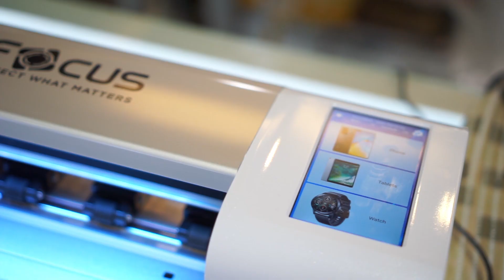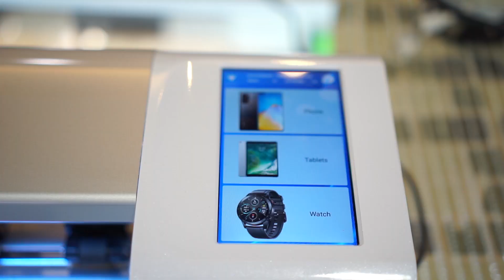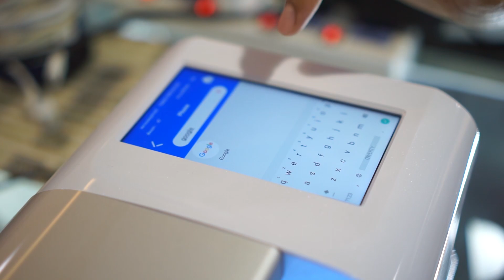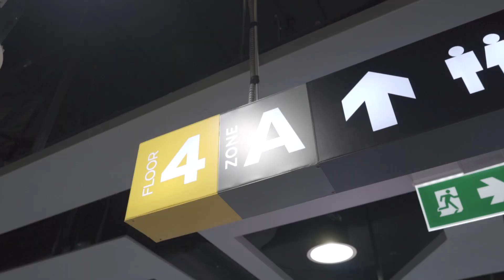[AOBVenture] หมดปัญหาเรื่องหาฟิล์มไม่ได้ รีวิวเครื่องตัดฟิล์ม Focus-Hydroplus ตัดฟิล์มได้ทุกรุ่น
คลิปนี้ผมจะมาแนะนำเครื่องตัดฟิล์มกันรอย Focus-Hydroplus จากแบรนด์โฟกัส
ซึ่งเป็นผู้ทำการตลาดฟิล์มกันรอยและกระจกนิรภัยมือถือ ในประเทศไทยมายาวนาน
ซึ่งเครื่องตัวนี้สามารถตัดฟิล์มได้ทุกรุ่น ไม่ว่าจะเป็นมือถือ, Tablet, Smart Watch, กล้อง, เครื่องเกมส์
ตัววัสดุจะเป็นเนื้อไฮโดรเจล, มีความยืดหยุ่นสูง รองรับแรงกระแทก, เหมาะสำหรับมือถือจอโค้ง และรองรับมือถือทุกรุ่น

ฟิล์มกันกระแทกไฮโดรพลัส มีทั้งเนื้อฟิล์มแบบใส และแบบด้าน
MBK Center ชั้น4 ฝั่งBTS Zone A และโฟกัส ชอป ทุกสาขา
พร้อมให้คุณสัมผัสประสบการณ์ ที่เหนือกว่า !!
👉 เนื้อฟิล์มมีความยืดหยุ่นสูง ซับแรงกระแทกได้ดี
👉 รองรับรุ่นมือถือมากกว่า 3,000 รุ่น
👉 ติดง่าย แข็งแรง ทนทาน
👉 ทัชลื่น สแกนนิ้วมือง่ายมาก
👉 เนื้อฟิล์มใส ภาพคมชัด สีสันสดใส
👉 ป้องกันรอยขีดข่วนและรอยนิ้วมือ
👉 เต็มจอ ลงโค้งได้ทุกสัดส่วน ปกป้องได้ถึงส่วนโค้ง

ร้านขายมือถือ : AOB Mobile MBK
ร้านขายของแต่งบ้าน : VERLUXE Design
ร้านขาย Gadgets ในกระแส : VER idea